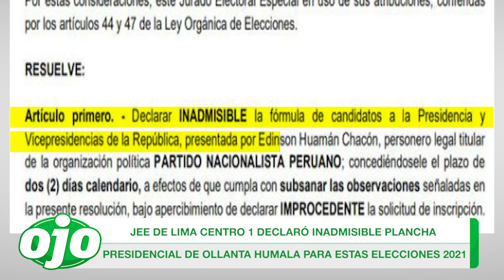Elecciones 2021: declaran inadmisible plancha presidencial de Ollanta Humala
La decisión del Jurado Electoral Especial se produce debido a que en la declaración jurada de hoja de vida no se ha informado si Humala Tasso percibe o no alguna remuneración por ocupar el cargo de presidente de partido.